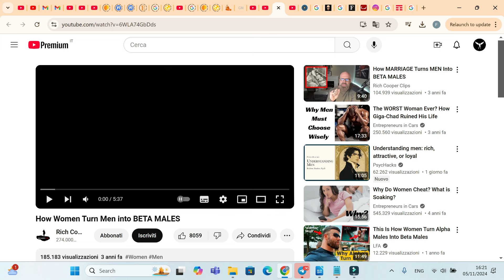2 Regole NON POLITICALLY CORRECT per cui una Donna ti Lascia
Sul mio canale Telegram dico quello che NON è adatto al consumo pubblico